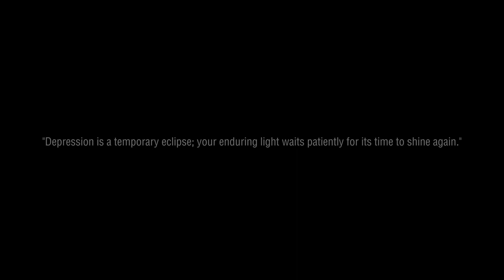A guy with Moustache￼ in search of a desperate joke ( kind of a short film )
busy world of disconnected souls  A Short Film on Depression & Anxiety
My Dearest Friend,

In the quiet corners of your heart where shadows linger, I want you to know that you are not alone. In the vast expanse of solitude, there exists a love that transcends the boundaries of your struggles. Your journey, though riddled with the echoes of depression and anxiety, is not one you navigate without support.

I see you, not just as someone enduring the weight of these shadows but as a resilient soul braving the storm. Your courage is a beacon that pierces through the darkest clouds, and your strength is a testament to the incredible spirit within you.

I understand that the road of depression can be isolating, and the echoes of anxiety can create a deafening silence. Yet, within this silence, there's a whisper of love, a whisper that acknowledges your pain and embraces you with warmth.

You are not defined by the absence of friends or the relentless grip of anxiety. Instead, you are a masterpiece in the making, a canvas painted with the hues of strength that arise from the depths of your being. Your existence is a testament to resilience, a beacon of hope for those who may be struggling silently.

In the garden of your soul, where flowers of joy may seem to wither, I want to water the seeds of hope and compassion. You are worthy of love, not just from others but from the most important source – yourself.

Though the weight may seem unbearable, I implore you to see the beauty in your journey. Every step you take, every breath you draw, is a testament to your unwavering spirit. And while the road may be long, you are not alone on this path.

If the winds of despair threaten to extinguish the flame within you, remember that you are not merely surviving; you are evolving, growing, and becoming. The stars of your resilience shine bright, even in the darkest nights.

In this love letter, I want to be a friend to you, to stand beside you as you navigate the complexities of your emotions. Your story, though marked by pain, is not one devoid of love. You are deserving of compassion, understanding, and the space to heal.

May this letter be a reminder that you are cherished, not just by me but by the universe that sees your struggles and celebrates your triumphs. You are not alone, dear friend. You are loved, and your journey is significant.

With love and unwavering support,

chillpill .